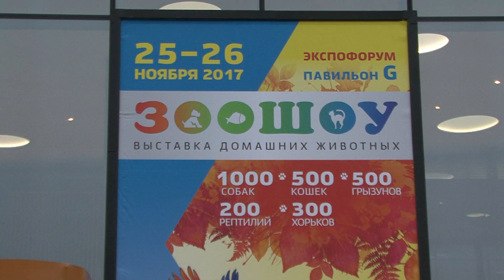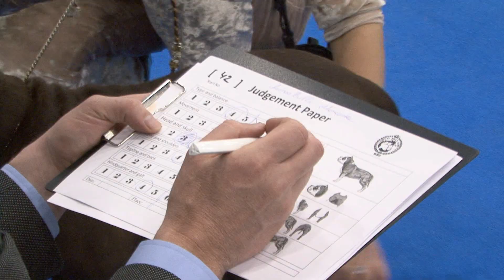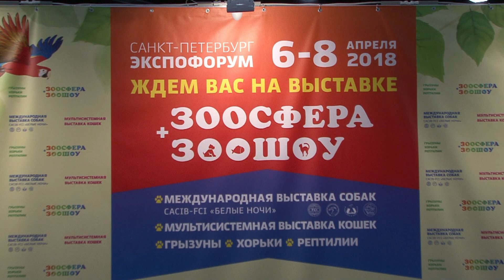Зоошоу 2017 осень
Выставка домашних животных